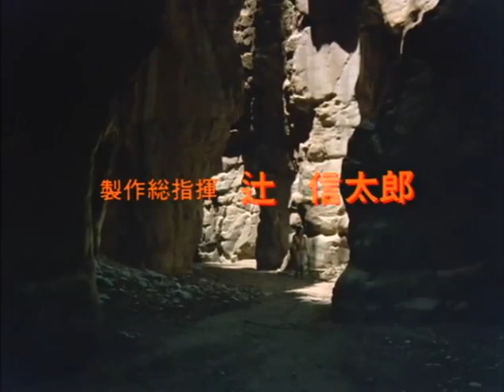A Tale Of Africa aka The Green Horizon 1980 James Stewart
A pilot crash-lands in the African wilds, and loses his memory. He finds an old man living in the jungle with his grand-daughter.  Note it is a very slow dull movie. I included it on my channel because not many people know of it.